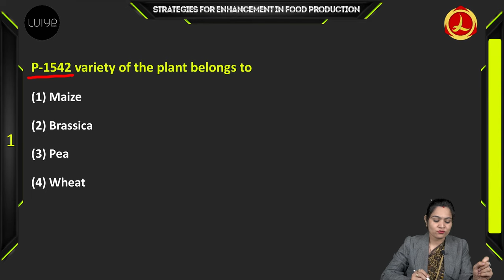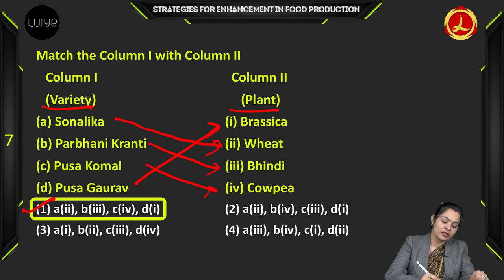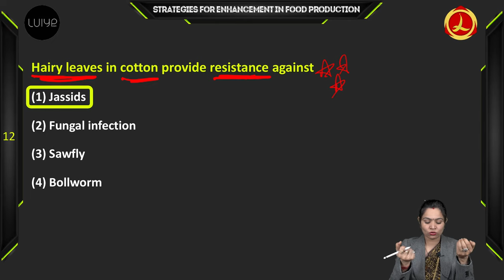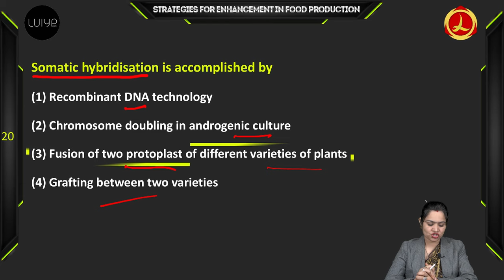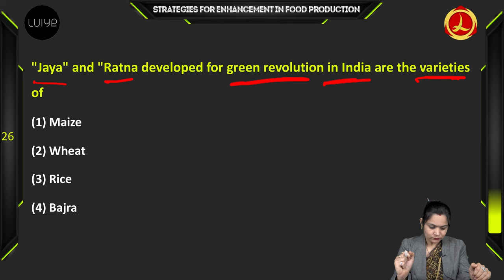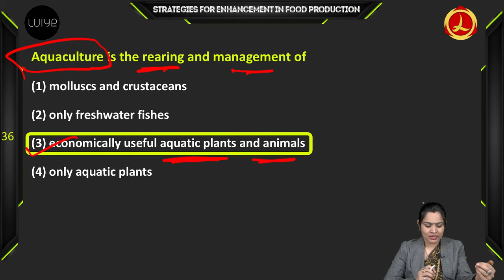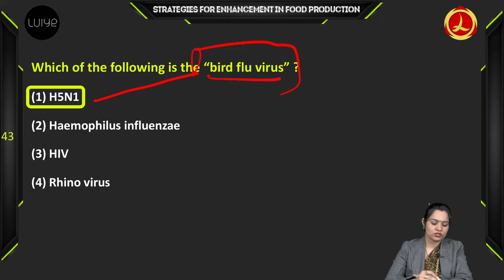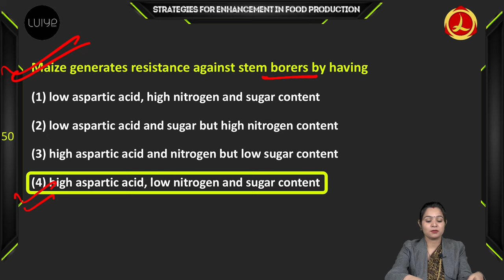Strategies for Enhancement in Food Production - Must Do 50 MCQs | Quiz | NEET | AIIMS | NCERT | CBSE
Strategies for Enhancement in Food Production - Must Do 50 MCQs | Biology Quiz | NEET | AIIMS | NCERT | CBSE | Board

✔️ Class: 12th
✔️ Subject: Biology
✔️ Unit : Ecology
✔️ Topic Name: Strategies for Enhancement in Food Production